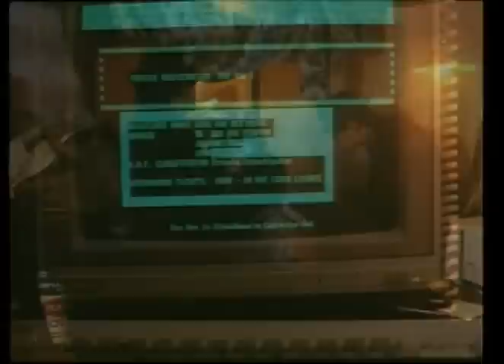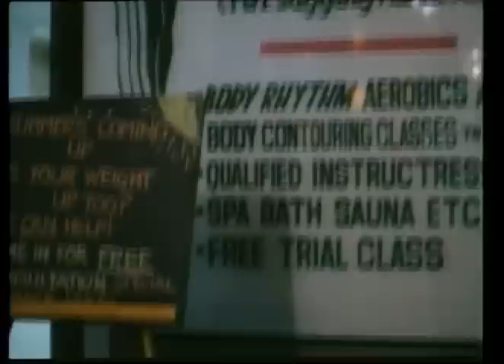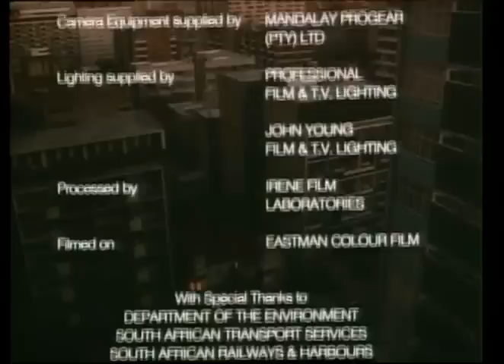Afrikaans film - Van der Merwe P I Anneline Kriel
South African beauty and former Miss World, Anneline Kriel stars in this action comedy about Van der Merwe, a struggling private eye. The detective’s bad luck seems set to change when drug lord Jack Barnard hires him to find Barnard’s missing girlfriend, Angel Labuschagne.